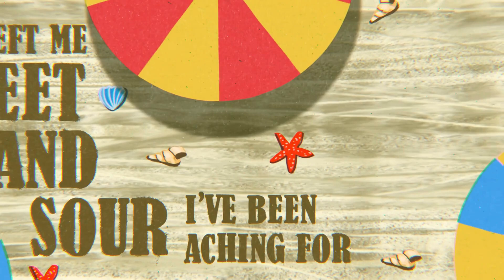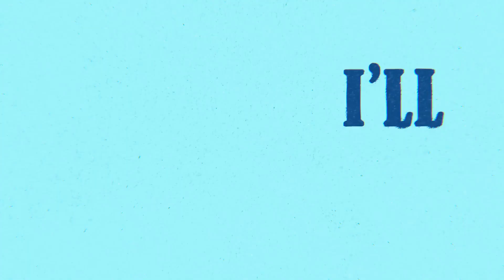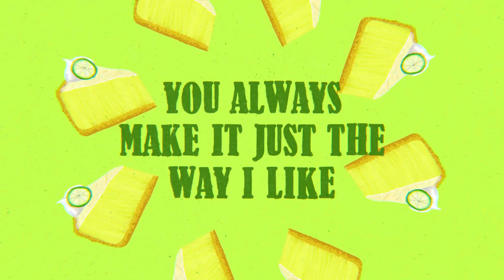Scott Frenzel - Key Lime Pie (Sped Up) (Unofficial!!!)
“Key Lime Pie” by Scott Frenzel was written by Scott Frenzel & Mike Bilenki.
“Key Lime Pie” by Scott Frenzel was produced by Mike Bilenki.